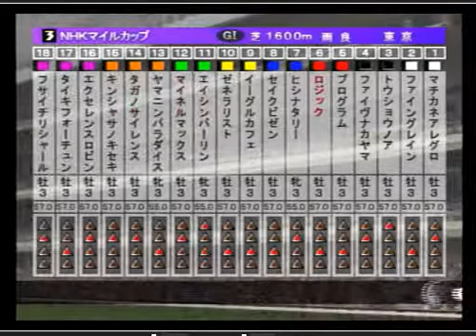ギャロップレーサー5 オリホ ロジック ＮＨＫマイルカップ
ロジック　ターフハンデ59.0
キンシャサノキセキ　ファイングレイン　フサイチリシャールも参戦